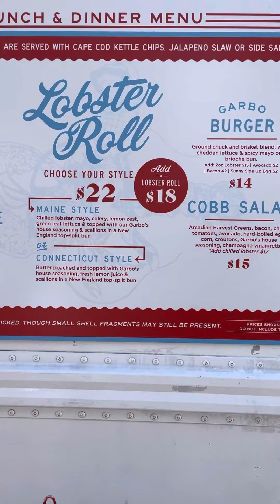Farmers Market Georgetown Texas august 27th 2022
Farmers Market in Georgetown Texas at wolf Ranch near target on Saturdays, come check it out t and support your community, LibertyHill Texas, Leander Texas. Thanks Brian 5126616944